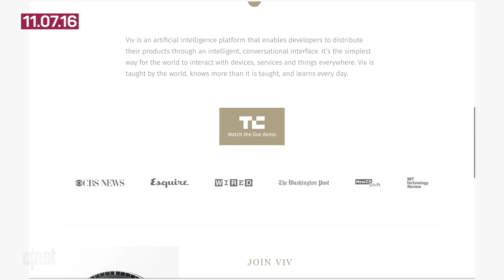Apple to discount USB-C adapters, Samsung Viv to debut in S8 (Tech Today)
Today's tech roundup starts with Apple's temporary discount on USB-C adapters. Meanwhile, Samsung debuts its Viv AI in the Galaxy S8 and there's more Note 7 drama.